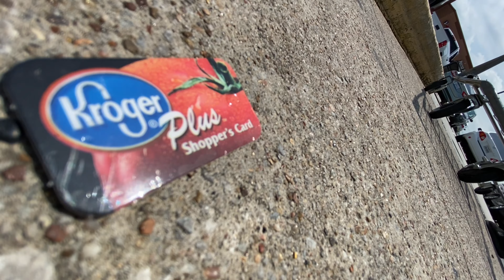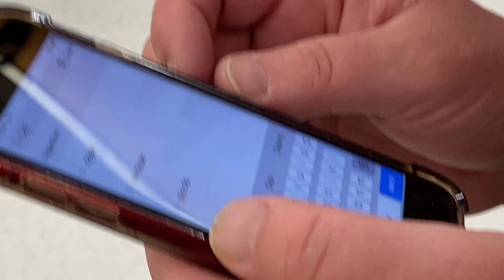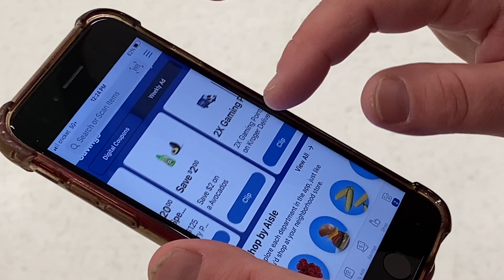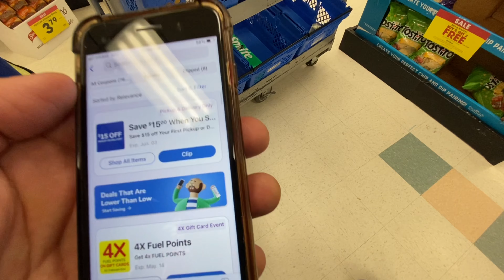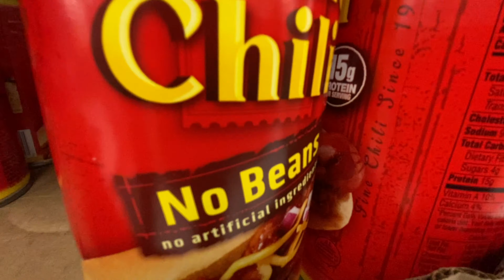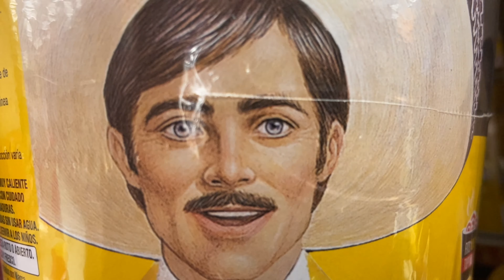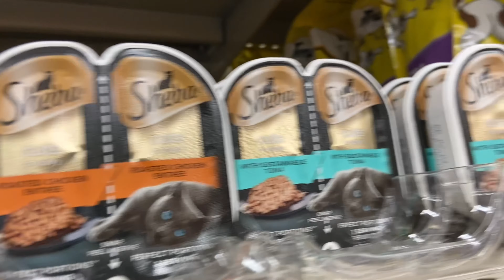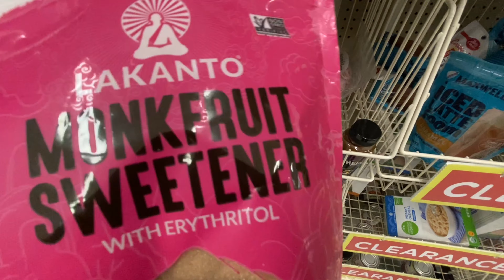We got FREE DVDs from a decommissioned Redbox kiosk at Kroger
Thanks y’all,
TheColeandLindaFilmmakerBand
p.s.s.

Thecoleandlindafilmmakerband

Literature friends.